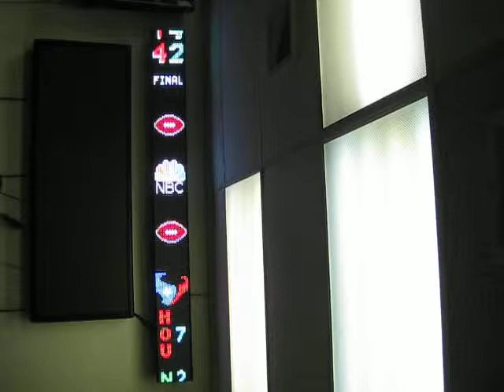C-Scape iCandy RGB Sports Ticker Sample 2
C-Scape iCandy running on Sunrise RGB vertical ticker, example 2.